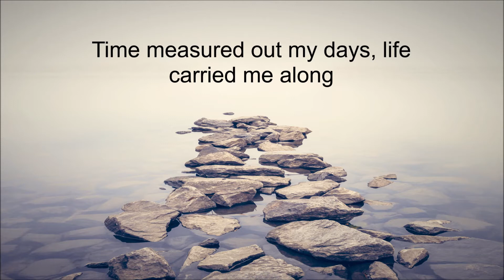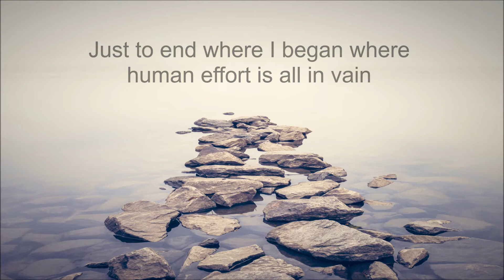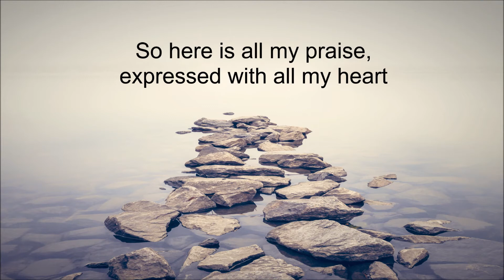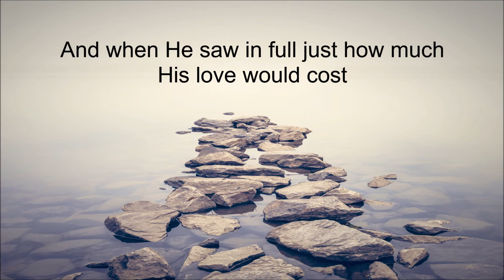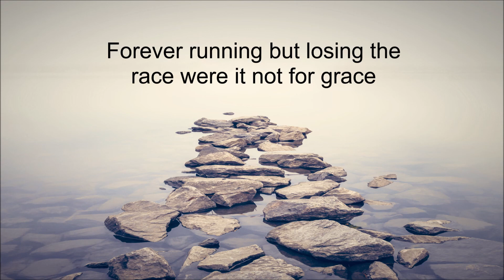Were It Not For Grace | Accompaniment | The Nebblett Family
Song: Were It Not For Grace
Artist: Nebblett Family
Album: Reflections
Released: 2017

Lyrics and Chords:

                                          G   C/G                         G
Time measured out my days, life carried me along
                     Cmaj7                     Bsus4-B                Em                Em/D
In my soul I yearned to follow God, but knew I’d never be so strong
                                    Eb                              F                            Bb
I looked hard at this world to learn how heaven could be gained
                                        Eb                             Eb/C               Dsus4 - D
Just to end where I began where human effort is all in vain

Chorus:
Gmaj7               C      D                      G         D/F# Em
Were it not for grace I can tell you where I’d be
                                           Am                        Dsus4 - D
Wandering down some pointless road to nowhere
                    Gsus4            G
With my salvation up to me
                                                C    D/C                              Bdim E
And I know how that would go—the battles I would face
              Am                G/B            Csus2 Dsus4           G
Forever running but losing this race were it not for grace

                               G C/G                                        G
So here is all my praise, expressed with all my heart
Offered to the Friend who took my place and ran a course I could not start
                                     Eb                   F                                    Bb
And when He saw in full just how much His love would cost
He still went the final mile between me and heaven so I would not be lost
(Chorus)

                                          Am                         Dsus4 - D
                   Gsus4             G
              Am               G/B            Csus2 Dsus4             Em